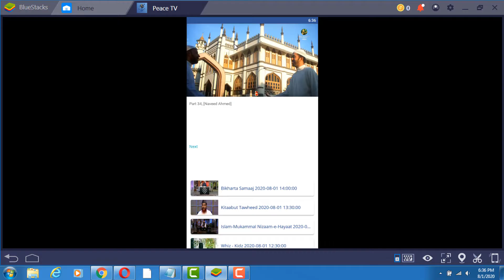Qasas Ul Qur'an, Naveed Ahmed, Part 34